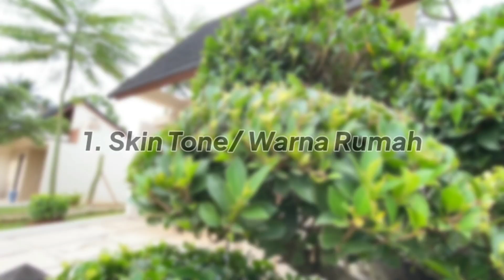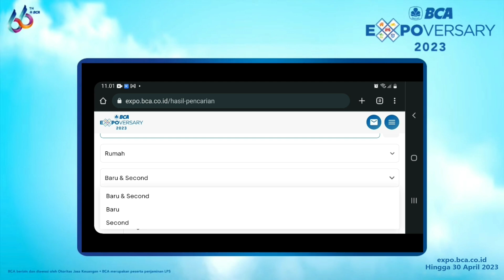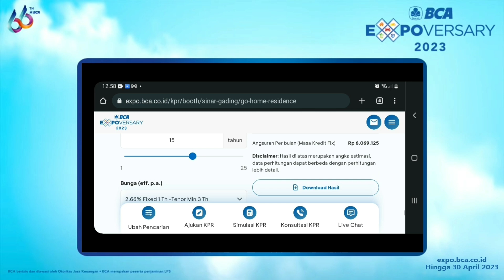Rumah Ala Jepang Luarnya 1 Lantai Dalamnya 2 Lantai Luas Cuma 70m² Ada Mezzanine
Rumah minimalis 1 lantai tapi dalamnya 2 lantai. Rumah ini memiliki konsep ala Jepang semua detil design rumahnya berkiblat ke Jepang, mulai dari area outdornya dengan taman bonsai hijau, lampu taman yang dibuat dari batu cetak, hamparan koral dan warna cat rumah dengan eart tone.
Desiain Interiornya juga banyak menganut konsep jepang, banyak aksen kayu dan matrial alam didalam rumahnya, termasuk ada sebuah Inner Court pada rumah tersebut.

Harga KPR rumah ini : 998juta
Lokasi : Go Home Residence

Silahkan cek Simulasi KPR di BCA

bca.id/pasutri-expo

Sedang ada BCA Expoversary 2023 yang berlangsung hingga 30 April 2023 loh!
Dapatkan Bunga Spesial KPR 2,66% bisa buat pengajuan rumah baru atau rumah second dan Diskon Asuransi Jiwa 10%.

Cek juga bunga dan promo spesial lainnya
📲   bca.id/pasutri-expo